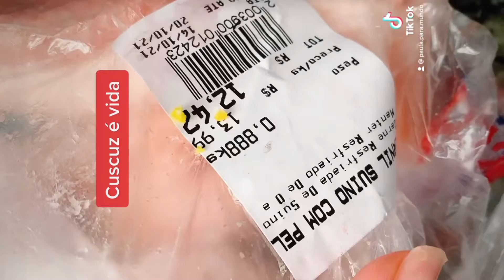Cuscuz com pernil é vida Eu amo e vcs ?